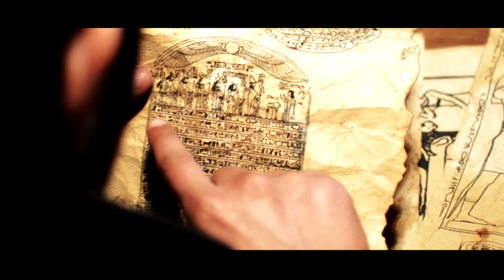THE MOLAR CODE - TRAILER | Naveen Chopra | Namit Dubey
(Mystery/Thriller)

Aging linguist Theognis is on the verge of deciphering an ancient code. He invites a journalist to his mansion, who seeks truth about the discovery that could shake the foundation of mankind..

Starring : Naveen Chopra, Namit  Dubey..

Story & Screenplay : Wikki Koul & Mayur Hangloo
Direction & Cinematography : Wikki Koul & Shayaan Bhat
Sound Design : Wikki Koul & Shayaan Bhat
Editor : Wikki Koul